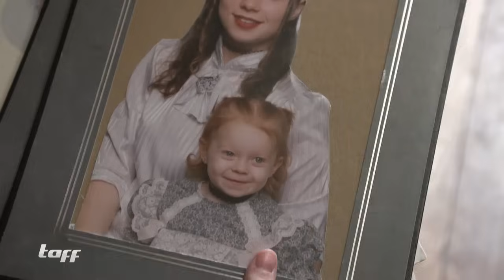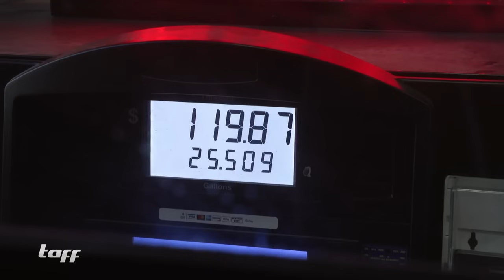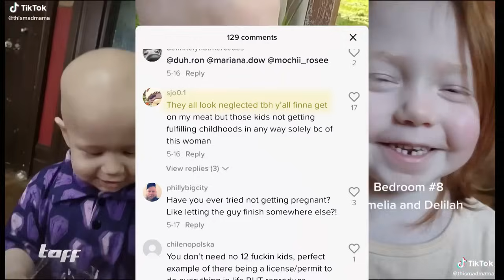12-fache Mutter Veronica Merritt: Süchtig nach Kinderkriegen? | taff | ProSieben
Veronica Merritt ist 37 Jahre alt und bereits 12-fache Mutter. Seitdem sie 14 ist, ist sie quasi kontinuierlich schwanger. Familie und Freunde unterstellen ihr deshalb, dass das Kinderkriegen für sie zwanghaft sei - doch Veronica weist diese Vorwürfe zurück. Warum sie dennoch nicht genug vom Kinderkriegen bekommt, verrät sie im Interview.